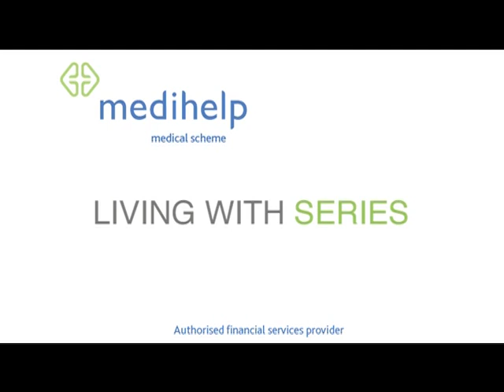Living with DVD Series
The "Living With" series shares the real-life stories of people who face the challenges of living with mental health disorders that most of us find difficult to understand. We get an intimate glimpse of their lives and profound insight into what they deal with on a daily basis -- illustrating the courage that is needed to avoid being defined by a diagnosis.

The DVD series was commissioned by Medihelp medical scheme and produced by well-known filmmaker Katinka Heyns, with the purpose of providing insight but also serving as an educational tool. All the DVDs in the 13-part series include an information guide containing more information on the particular psychiatric condition.

What makes the series unique is the advice of experts that is included in the documentaries. They provide best practice solutions and clinical insight into the person's experiences and behaviour. The experts also discuss the regime of medicine and therapy required for a successful outcome. In addition, valuable advice is given to the sufferers' loved ones on how to deal with not only the physical needs, but also the emotional needs of the person.